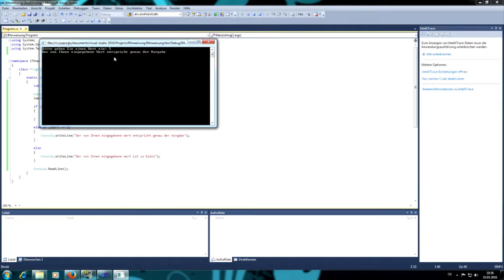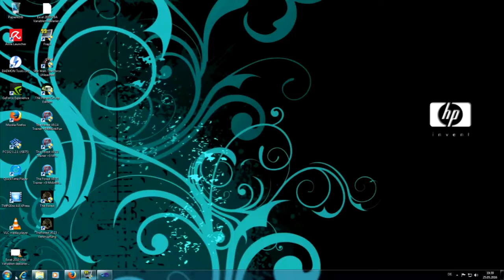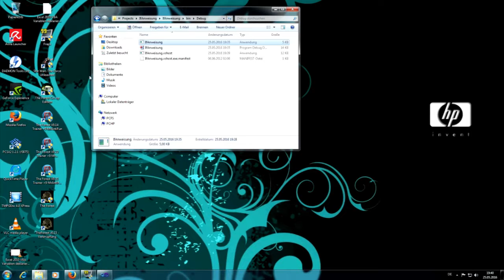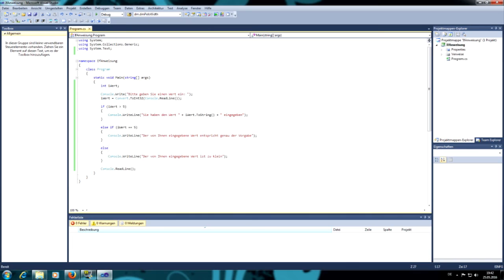Lektion 4 If-Anweisung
In dieser Lektion geht es um die If, Else If und Else Anweisung. Außerdem konvertieren wir unseren ersten Datentypen.